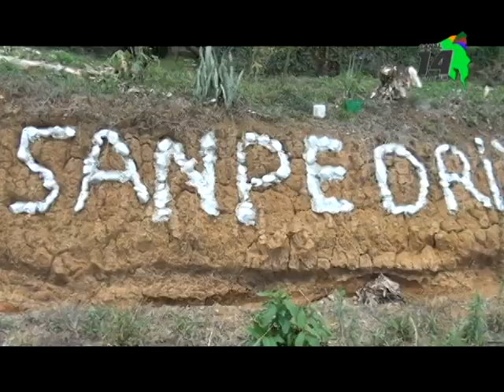A D I de San Pedrito de Cajón espera que se asfalte el camino